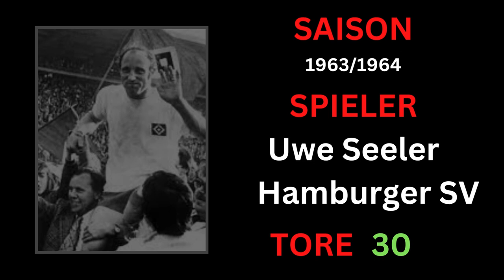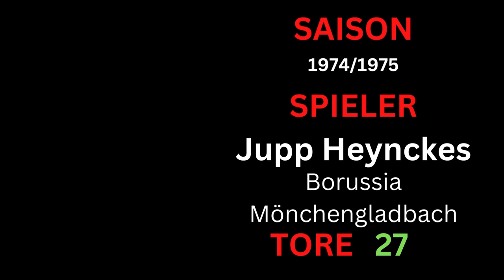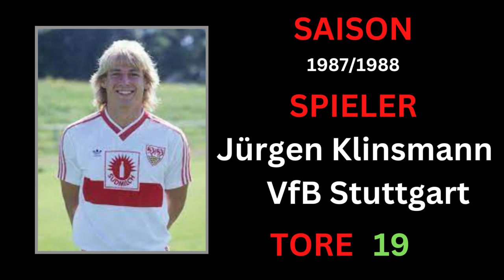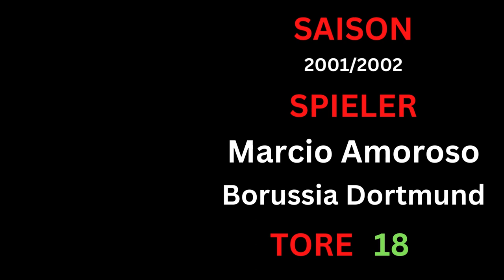DIE TORSCHÜTZENKÖNIGE DER FUSSBALL BUNDESLIGA 1963/2022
DIE TORSCHÜTZENKÖNIGE DER BUNDESLIGA

2021/2022 Robert Lewandowski (FC Bayern München) 35
2020/2021 Robert Lewandowski (FC Bayern München) 41
2019/2020 Robert Lewandowski (FC Bayern München) 34
2018/2019 Robert Lewandowski (FC Bayern München) 22
2017/2018 Robert Lewandowski (FC Bayern München) 29
2016/2017 Pierre-Emerick Aubameyang (Borussia Dortmund) 31
2015/2016 Robert Lewandowski (FC Bayern München) 30
2014/2015 Alexander Meier (Eintracht Frankfurt) 19
2013/2014 Robert Lewandowski (Borussia Dortmund) 20
2012/2013 Stefan Kießling (Bayer Leverkusen) 25
2011/2012 Klaas-Jan Huntelaar (FC Schalke 04) 29
2010/2011 Mario Gomez (FC Bayern München) 28
2009/2010 Edin Dzeko (VfL Wolfsburg) 22
2008/2009 Grafite (VfL Wolfsburg) 28
2007/2008 Luca Toni (FC Bayern München) 24
2006/2007 Theofanis Gekas (VfL Bochum) 20
2005/2006 Miroslav Klose (SV Werder Bremen) 25
2004/2005 Marek Mintal (1. FC Nürnberg) 24
2003/2004 Ailton (SV Werder Bremen) 28
2002/2003 Giovane Elber (FC Bayern München) und
Thomas Christiansen (VfL Bochum) 21
2001/2002 Martin Max (TSV 1860 München) und
Marcio Amoroso (Borussia Dortmund) 18
2000/2001 Ebbe Sand (FC Schalke 04) und
Sergej Barbarez (Hamburger SV) 22
1999/2000 Martin Max (TSV 1860 München) 19
1998/1999 Michael Preetz (Hertha BSC) 23
1997/1998 Ulf Kirsten (Bayer Leverkusen) 22
1996/1997 Ulf Kirsten (Bayer Leverkusen) 22
1995/1996 Fredi Bobic (VfB Stuttgart) 17
1994/1995 Mario Basler (SV Werder Bremen) und
Heiko Herrlich (Bor. Mönchengladbach) 20
1993/1994 Stefan Kuntz (1. FC Kaiserslautern) und
Anthony Yeboah (Eintracht Frankfurt) 18
1992/1993 Ulf Kirsten (Bayer Leverkusen) und
Anthony Yeboah (Eintracht Frankfurt) 20
1991/1992 Fritz Walter (VfB Stuttgart) 22
1990/1991 Roland Wohlfarth (FC Bayern München) 21
1989/1990 Jörn Andersen (Eintracht Frankfurt) 18
1988/1989 Thomas Allofs (1. FC Köln) und
Roland Wohlfarth (FC Bayern München) 17
1987/1988 Jürgen Klinsmann (VfB Stuttgart) 19
1986/1987 Uwe Rahn (Borussia Mönchengladbach) 24
1985/1986 Stefan Kuntz (VfL Bochum) 22
1984/1985 Klaus Allofs (1. FC Köln) 26
1983/1984 Karl-Heinz Rummenigge (FC Bayern München) 26
1982/1983 Rudi Völler (SV Werder Bremen) 23
1981/1982 Horst Hrubesch (Hamburger SV) 27
1980/1981 Karl-Heinz Rummenigge (FC Bayern München) 29
1979/1980 Karl-Heinz Rummenigge (FC Bayern München) 26
1978/1979 Klaus Allofs (Fortuna Düsseldorf) 22
1977/1978 Dieter Müller (1. FC Köln) und
Gerd Müller (FC Bayern München) 24
1976/1977 Dieter Müller (1. FC Köln) 34
1975/1976 Klaus Fischer (FC Schalke 04) 29
1974/1975 Jupp Heynckes (Borussia Mönchengladbach) 27
1973/1974 Jupp Heynckes (Borussia Mönchengladbach) und
Gerd Müller (FC Bayern München) 30
1972/1973 Gerd Müller (FC Bayern München) 36
1971/1972 Gerd Müller (FC Bayern München) 40
1970/1971 Lothar Kobluhn (Rot-Weiß Oberhausen) 24
1969/1970 Gerd Müller (FC Bayern München) 38
1968/1969 Gerd Müller (FC Bayern München) 30
1967/1968 Hannes Löhr (1. FC Köln) 27
1966/1967 Gerd Müller (FC Bayern München) und
Lothar Emmerich (Borussia Dortmund) 28
1965/1966 Lothar Emmerich (Borussia Dortmund) 31
1964/1965 Rudi Brunnenmeier (TSV 1860 München) 24
1963/1964 Uwe Seeler (Hamburger SV) 30